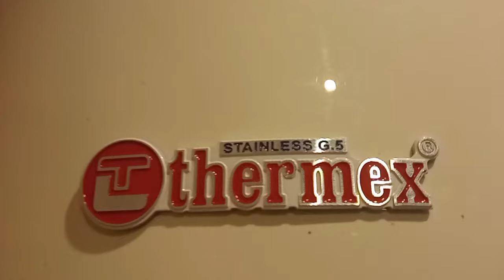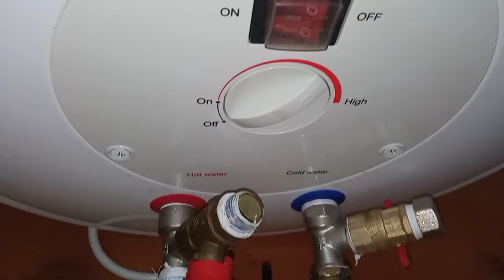Как слить воду из бойлера Thermex (и других фирм)? Просто и понятно.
Как слить воду из бойлера фирмы Thermex (подойдёт для бойлеров других фирм)?

Для замены ТЭНа или магниевого анода нужно слить воду из бойлера. Как это сделать?
Шаг 1 - Для начала перекройте поступление холодной воды в бойлер (перекройте стояк).
Шаг 2 - Откройте все краны в доме/квартире в крайнее положение горячей воды (это нужно для того, чтобы вышел остаток горячей воды, а затем воздух).
Шаг 3 - Откройте кранчик холодной воды (должен быть установлен над клапаном обратного сброса). Предварительно подсоедините к нему гибкий шланг, а второй конец опустите в ёмкость. (Воды выйдет около 0.5 литра. Чтобы вышла остальная, переходим к 4-ому шагу).
Шаг 4 - Откройте кранчик со стороны горячей воды (вывод из бойлера). Если кранчика нет, то смело откручивайте гибкий шланг, предварительно подставив ёмкость (воды сольётся 0.3-0.5 литра).
Шаг 5 - Затем вода из бойлера начнёт сама сливаться через гибкий шланг в ёмкость, которую вы установили. Выльется весь резервуар (если бойлер на 100 литров, значит все 100 литров).
Шаг 6 - Можете смело откручивать ТЭН и менять его или магниевый анод. Предварительно подстелите тряпочку - остатки воды всё равно будут капать.

Удачи!